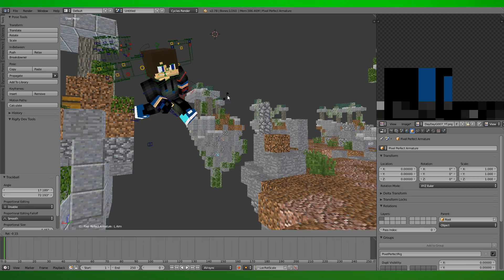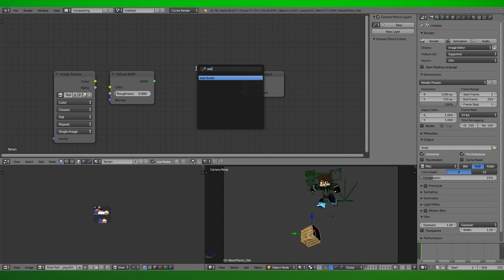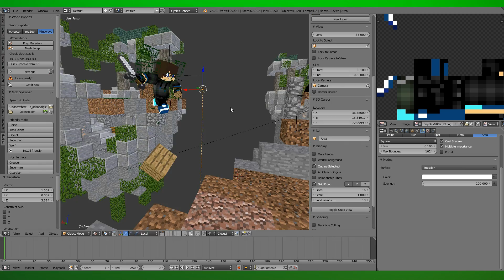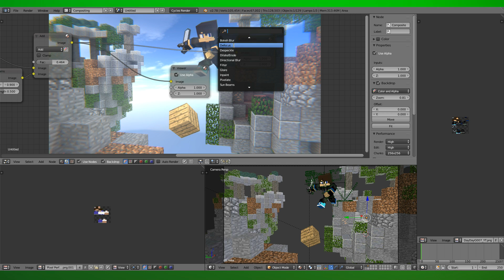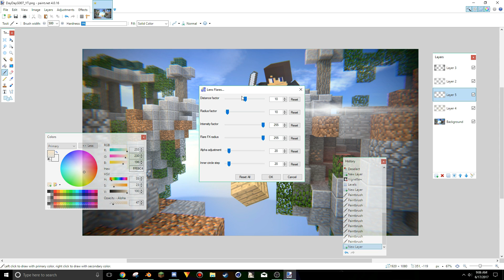Minecraft Speed Render #19 - DayDayG007_YT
Hey whats up everyone! It's DylanTheGreat here! Today I have made my 19th speed render! I hope you enjoy. Comment you're minecraft name in the comments below for a chance to win. ATM its like a 5% chance to win! Enjoy.

Software: Blender / Paint.net